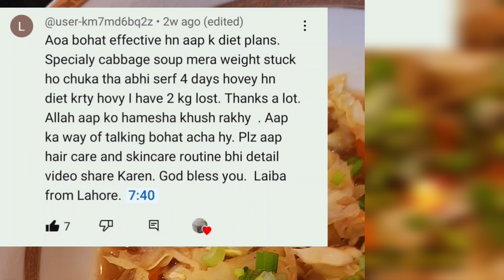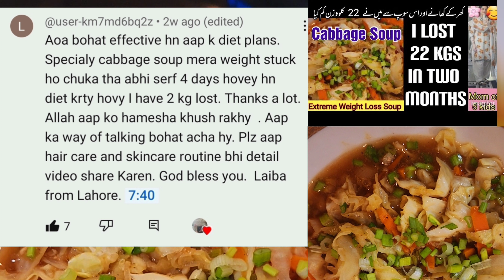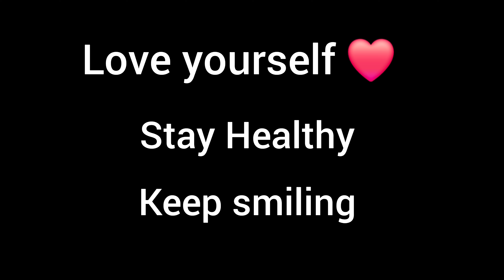Detox Diet Plan of 2024 | How I lost 10 KG in 10 days | Lose weight at home no gym | New Year 2024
Detox Diet Plan in Urdu / Hindi | How I Lost 10 KG in 10 Days | New Year 2024 Weight Loss Diet
I LOST 22 KG AT HOME WITHOUT EXERCISE & GOING TO GYM | MY COMPLETE DIET PLAN TO LOSE WEIGHT FAST | WEIGHTLOSS | DIET VLOG
My Weightloss Journey from 80 kg to 58 kg